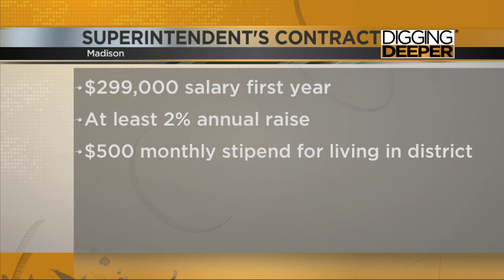Digging Deeper: What's in the new MMSD superintendent's contract?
Dr. Joe Gothard is set to make nearly $300,000 in his first year.